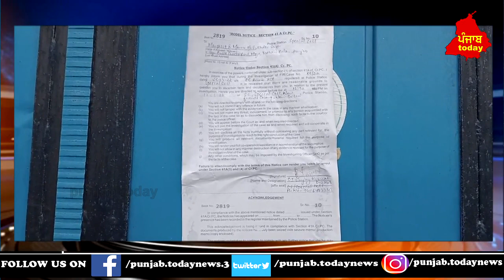sidhu MUSSEWALA katal kaand update